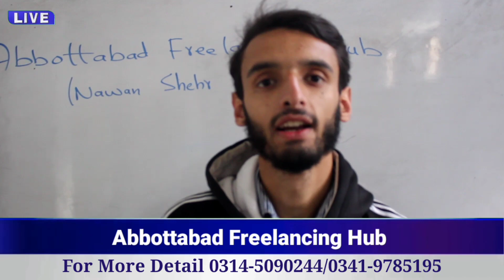I earned 8000 during the course of digital marketing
makemoney makemoneyonline howtomakemoneyonline onlineearning onlineearninginpakistan freelancing freelance HowToMakeOnlineMoney ThroughDigitalMarketing Within 7 days, 5000 student earned money from online earning.
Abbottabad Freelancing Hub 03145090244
Do you want to earn money sitting at home? Admission is ongoing Will teach you how to earn online within a week *Conditions* You must have a mobile phone *responsibility* We are responsible for your online earnings. The fee for the complete course is Rs.2000 and absolutely free for deserving and orphan children *Address* First branch Abbottabad Freelancing Hub Rajput Plaza Opposite Kalakhan Taka Shop Saraban Chowk Abbottabad.